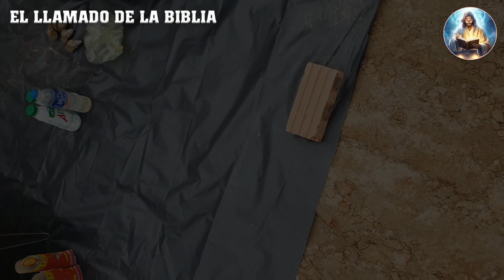Conexiones de oro – Parte I | Dante Gebel